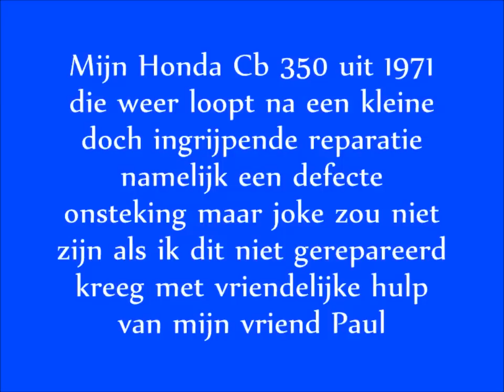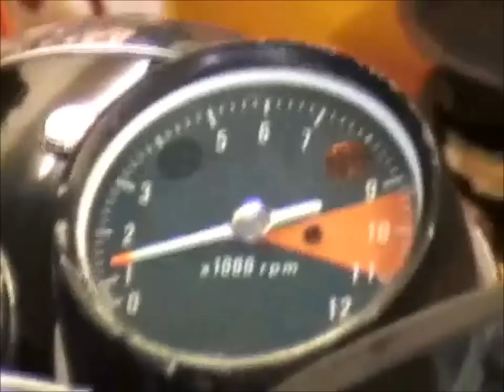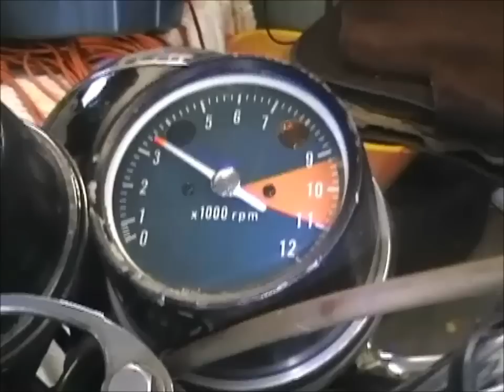Honda cb 350 twin 1972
Dit is mijn hergerenderde film van mijn honda cb 350 uit 1972 die na een reparatie samen met mijn vriend Paul weer liep als een zonnetje en ook zo rijdt al sinds 2010 toen ik mijn A legaal heb gemaakt,en die ze me door gezeik over muziek rechtenverminkt hadden nu staat er zelf gemaakt sound onder

Dus alle rechtenzijn van JoRa Producties in 2013